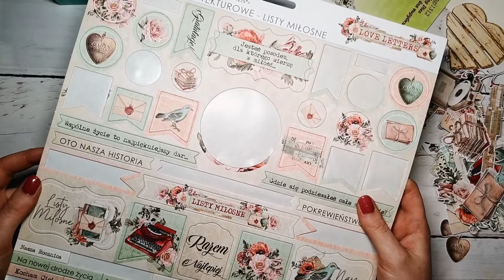Kartka do pudełka z okazji ślubu z akcentem czerwieni | Listy Miłosne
Zapraszam Was na film, jak krok po kroku powstawała kartka z okazji ślubu w dość nietypowych kolorach. Porzuciłam na chwilę bezpieczne kolory, aby zaszaleć.

OGŁOSZENIE
Moi drodzy, w poprzednich filmach zapowiadałam rozdanie w marcu z okazji moich urodzin. Jednak z powodu wojny w Ukrainie na razie przełożę rozdanie na lepsze czasy. Wśród prezentów miały się znaleźć produkty rosyjskie, a ze względu na bardzo negatywne nastroje nie chcę nikogo wprowadzać w zakłopotanie, zdenerwować czy zasmucić. Używam wykrojników rosyjskich firm, ponieważ już je mam, uważam, że są godne polecenia i nie mam zamiaru wyżywać się na rzeczach, bo to nikomu nie pomoże.

Dajcie znać, jak obecnie się czujecie. Pamiętajcie, że czeka nas maraton pomocy Ukraińcom, więc nie pozwólcie, aby złe wiadomości zdominowały wasz dzień. Pomagajmy mądrze, myśląc również o naszym zdrowiu psychicznym i fizycznym.

Gotową kartkę mogliście zobaczyć jeszcze w lutym w moich social mediach. Zapraszam Was serdecznie do obserwowania mnie również na: